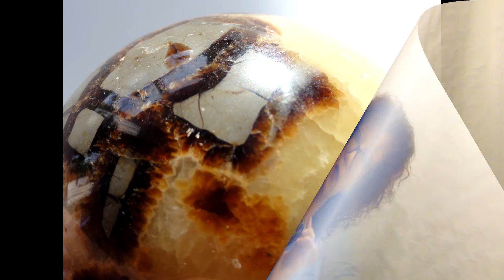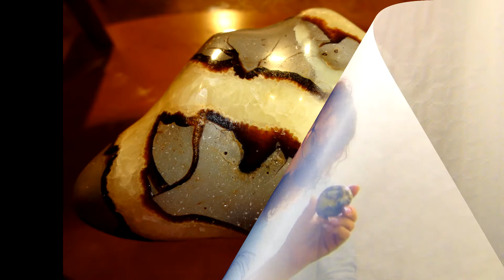Септария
Септария способствует материализации чувств, монетизации намерений.
Помогает найти фокус своих желаний и управлять коллективными желаниями.
Позволяет открыть качества личности и ответственности в отношениях.
©Кристальное послание от Септарии🌟
🌟Воплощай свои идеи, не чужие
🌟Не отрывайся от материальной основы
🌟Умение общаться повышает материальный уровень
🌟Профессионализм развивает самодостаточность
🌟Благорасположенность ведет к развитию
🌟Дружба помогает устойчивости
🌟Изобретательность заземляет
Проект КРИСТАЛЛОСОФИЯ — это авторский проект о самоцветах, камнях и кристаллах, о кристальных энергиях. Кристальные энергии — это новые энергии пространственного Света, бурным потоком поступающие на Землю, инициирующие планетарные изменения и изменения каждого живого существа.

Каждый находится в объятиях Кристальных энергий. Это эталонная энергия Творения и Любовь Божественного Замысла. Кристальные энергии доступны каждому. Их материальным выражением являются реальные кристаллы. И разговаривают эти энергии с нами через кристаллы, эталонно взаимодействуя со всеми сферами жизни. Для того, чтобы успешно принимать кристальные энергии и комфортно с ними взаимодействовать, стоит осознанно пригласить их в свою жизнь, сознательно с ними синхронизироваться.

Проект КРИСТАЛЛОСОФИЯ создан для поддержки и помощи в Пути Жизни.

Кристальная мудрость. Помощь, практики, трансформации, медитации, обучение. Кристальный звуковой массаж. Кристальный календарь. Еженедельные кристально-звуковые настройки в живых трансляциях.

Ведущая и автор проекта — Татьяна Фомичева.

Переходите в раздел «сообщество», чтобы быть в курсе тенденций недели.
Заходите на сайт и читайте Кристальный Календарь, получайте энергетическую поддержку от кристаллов через Энергетический настрой, участвуйте в онлайн-марафонах, пробудите свою креативность энергию через творческие мастер-классы, приходите на консультацию и звуковую кристальную сессию.

А также присоединяйтесь к Кристаллософии на живую трансляцию по понедельникам — здесь в YouTube, Facebook, Instagram или VK.

ВНИМАНИЕ! Публикация и встраивание данного видео на других ресурсах без предварительного согласования с автором запрещена.